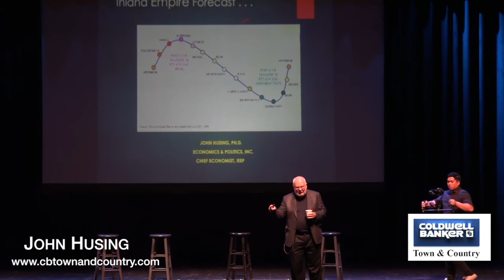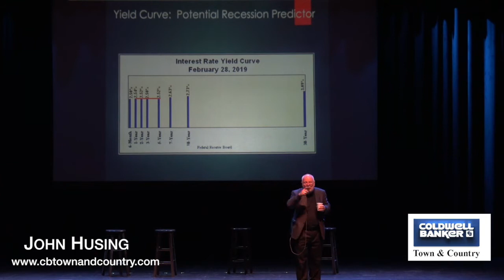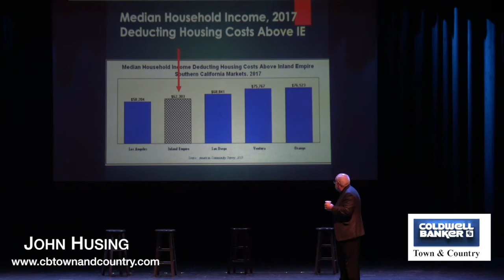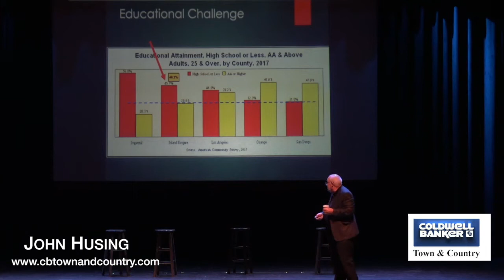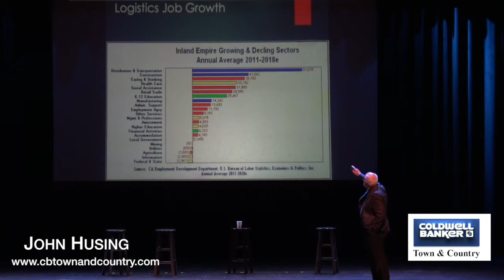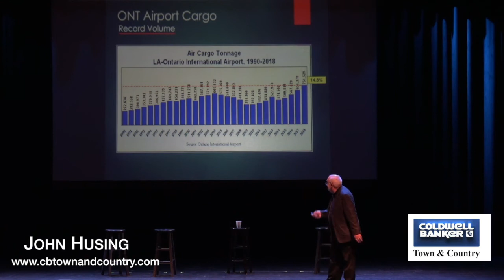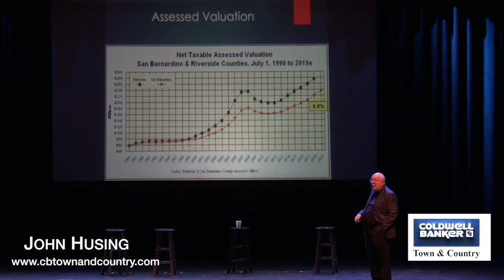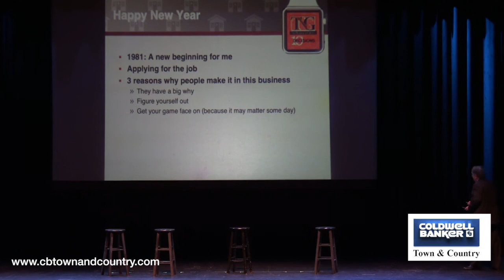Lance Martin Presents - 2019 Real Estate Market Forecast - Part 2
Part 2 Coldwell Banker Town and Country 2019 Real Estate Market Forecast! Enjoy!